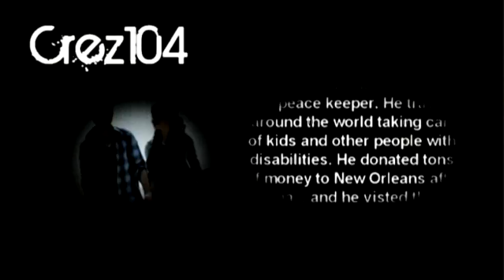Two Perfect Lights; Episode 5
Episode Writer: xSquishable
What if there is a bear?

Demi's POV
 After Joe had left Nick and I at the park he took out a soccer ball and we started to play a one-on-one game. After I got to 10 goals, and Nick was only at 1, he called it quits.
 We laid on the grass and spread out, cooling our self out. "You thirsty?" Nick asked, turning his head looking at me.
 My mouth suddenly felt dry and I nodded, "Yes."
 "I'm going to get us a bottle of water," He said and pushed himself off of the cool grass.
 "Be careful, don't trip." I yelled after him.
 A couple minutes later my phone started to ring a random tone and I groaned not wanting to reach into my pocket, but I did anyway. "Hello?" I said, putting it up to my ear.
 "Hey Honey, it's nana. We're going out for a semi early dinner. Could you ask Nick to walk you home or something?" She asked.
 I looked up to the concession stand where Nick was in line to get water, "Uh yeah. I'll be home soon." Then I hung up. I walked to the concession stand and told Nick I had to go.
 I got home and all of us went out to dinner. When I say all of us I ment my nana, papa, aunt, uncle and cousins who were just visiting. We ate at a Mexican restaurant. We got home around 5 o' clock and the sun was still shining.
 "What should I do?" I asked my nana, slipping my soccer jersey back on.
 "Well... I have to go to the store. You can go, if you don't want to I have some books in my room that you might be interested in."
 I rolled my eyes, "Ew. Books."
 My nana giggled and gave me a peck on the forehead, "You'll find something to do," She told me then walked out.
 I walked into the TV room and turned on the tv. I quickly scanned the channels but nothing was on. I groaned and turned off the TV. My nana had nothing to do here. I decided to take her offer with the books, maybe I could find some Soccer magazine.
 I made my way into her room and looked through her bookshelf. I saw a couple of interesting titles, but when I opened the book up there were BIG words I couldn't understand.
 Suddenly a neon colored book caught the corner of my eye and I pulled it out. 'Dianna's book' I smiled knowing I found my mom's photo album. I flipped a couple pages until I found a picture of me holding a soccer ball. That's the day I found my love for soccer, my uncle passed me the ball and I just had to know how to do that. I was 4.
 I turned a couple more pages and found a page where my sisters and I were in a tree house. My dad built it when we were younger in the woods behind my grandma's house. I wonder if it was still there. I smiled getting and idea and quickly dialed Nick's home number.
 "Hello?" A deep voice rang in my ear.
 "Is Nick there?" I asked.
 "Sorry, he's at some tryout for a summer coaching thing," The deep voice said.
 "Oh," I mumbled. "Is this Joe?" I asked.
 "Yeah..."
 "Do you wanna hang out or something?" I asked, "I'm sorta bored."
 "Um, yea... I guess. But Nick should be home soon. You two could hang out."
 I giggled, "It's okay. I always hang out with Nick during the summer. It'll be cool to hang out with a brother." I told him.
 "I guess so," Joe gave in.
 I told him where I lived, and he was over in about 10 minutes. I heard a soft knock at the door and ran over, opening it exposing Joe. I smiled, "Hi."
 "Hey..." he replied.
 I looked down and he had sneakers on, perfect. "Ready?" I asked.
 "Where are we going?" He asked and started following me to the back.
 I opened the sliding glass door and stepped out on the porch. I pointed to the woods, "There."
 He widened his eyes, "There are snakes back there! What if there is a bear?"
 I giggled at his fear, "It's okay Joe. There is a path. I want to see if there is a tree house still there. Please.." I begged, pushing my lower lip out.
 He chuckled, "Let's go."